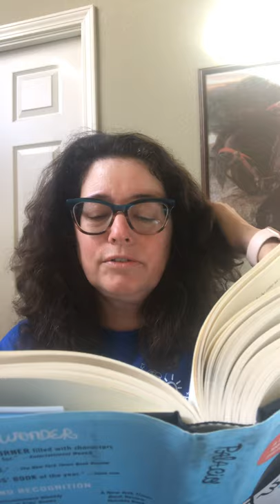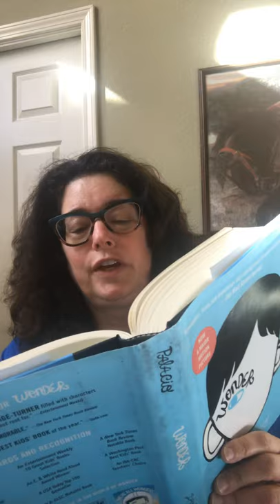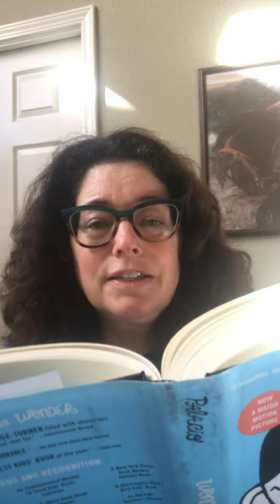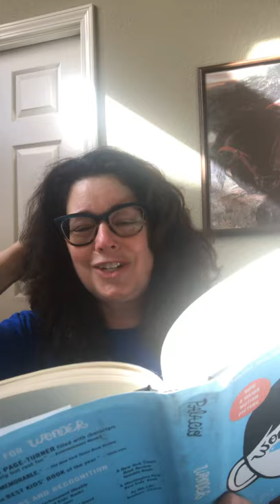Read aloud p239-245